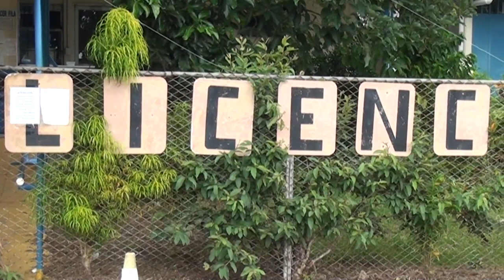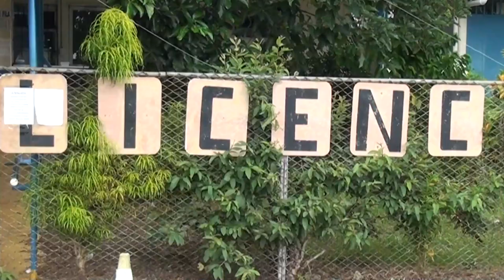Las pruebas prácticas de manejo programadas para el 10 de junio en Río Claro fueron reprogramadas